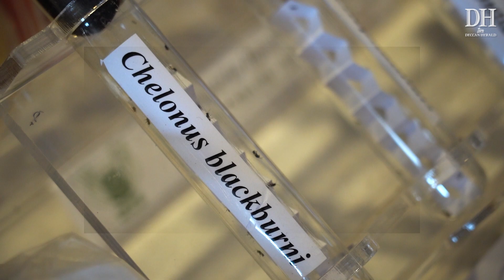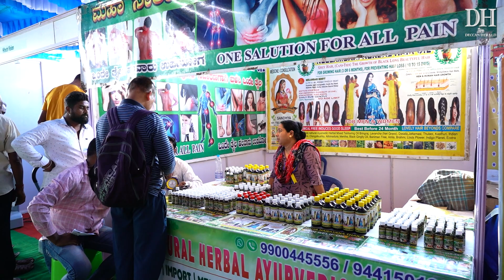Exotic fruits to farm friendly bugs | Find them all at National Horticulture Fair in Bengaluru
The National Horticulture Fair 2023 begins in Bengaluru. The ICAR-Indian Institute of Horticultural Research (ICAR-IIHR) displayed their latest innovations in fruits, vegetables and flowers. Apart from that, Many Farmer Producer Organisations, Self Help Groups and Farmer Interest Groups have also set up their stalls in the fair. Watch the video to find out more about the fair.